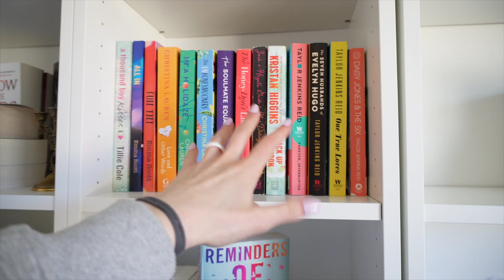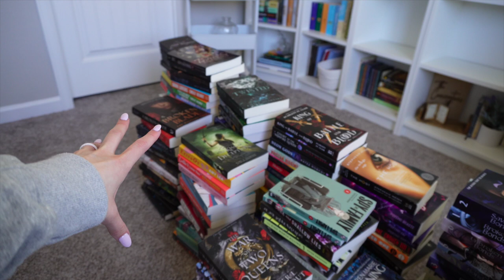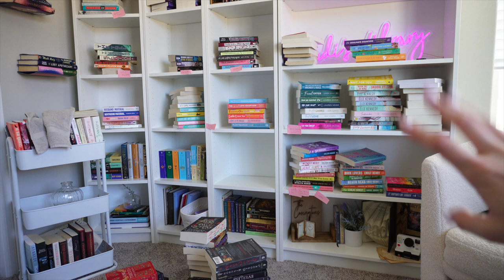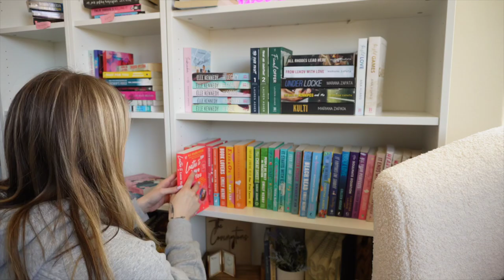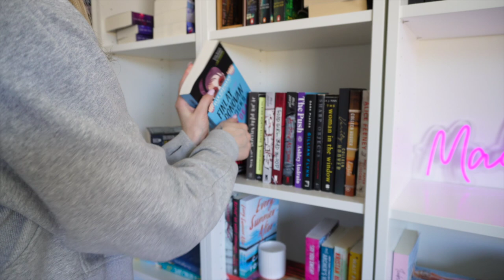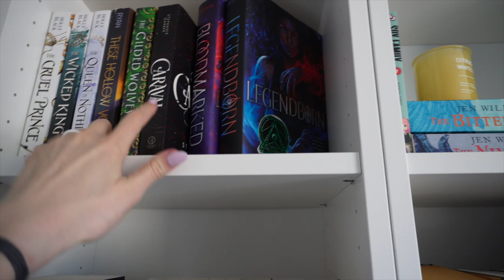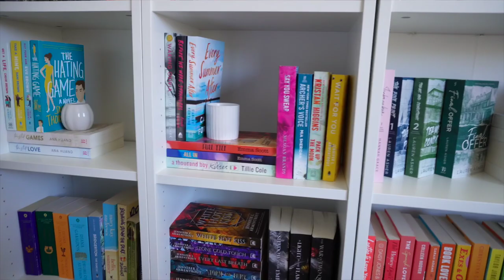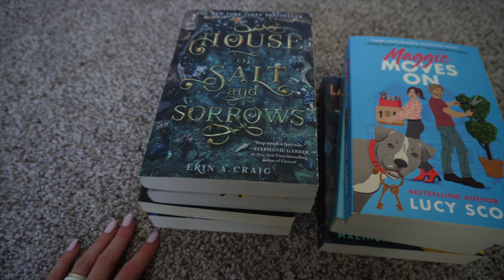bookshelf tour + spring cleaning 🌷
little bookshelf update for ya 😊

timestamps
0:00 - intro
0:42 - my plan
2:53 - cleaning bookshelves
5:51 - organizing shelves
11:28 - final look
16:25 - outro

cozy set

xx,
Madi